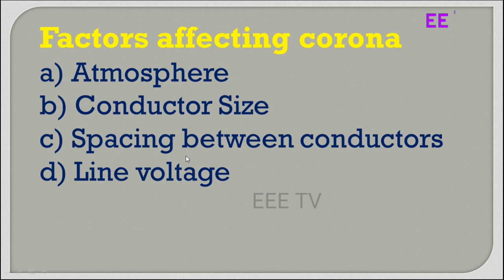FACTORS AFFECTING CORONA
There are numerous factors such as system frequency, system voltage, air conductivity, air density, conductor radius, the surface of the conductor, load current and atmospheric conditions, on which the corona loss depends. But before that, we will discuss some mathematical terms on which corona depends such as critical disruptive voltage. Then in terms of this special voltage, we will discuss the effects of various parameters and conditions.

Corona depends upon critical disruptive voltage
Electrical factors : From the equation of corona loss it can be observed that it depends on the supply frequency, higher is the corona loss. Thus d.c. corona loss is less compared to a.c. corona loss. Due to corona effect 3rd harmonic components are generated hence actually corona loss is higher.

Line Voltage: The line voltage directly affects the corona and the corona loss. For lower line voltage corona may be absent. But for voltages higher than disruptive voltage, corona starts. Higher the line voltage, the higher is the corona loss.

Atmospheric conditions: The most important atmospheric factors are temperature and pressure. The pressure and temperature together decide the value of δ which affects the disruptive voltage and corona loss. Lower the value of δ, higher is the corona loss hence δ is very important factor regarding corona. For lower pressure and higher temperature, value of δ is small and corona effect and loss is dominant. Hence in mountains areas the corona loss is high.

Similarly in the stormy conditions, dusty and rainy conditions, number of free electrons are more hence disruptive voltage is lower. This increases the corona loss.

Size of the conductor : The corona loss is directly proportional to square root of radius of conductor. So it appears that loss is more if the size of conductor is more. But for large size conductors, Vd is more and hence the term ( Vph – Vd ) is less. Thus loss is less. The effect of Vd is more dominating than the factor √r hence higher the size of the conductor, lower is the corona loss.

Surface conditions : The corona depends upon the surface conditions. For rough and uneven surfaces, the value of disruptive voltage is less and corona effect is dominant. Similarly corona loss is also more for rough and dirty surfaces.

Number of conductors per phase : For higher voltages a single conductor per phase produces large corona loss. Hence bundled conductors are used due to which self GMD of the conductor increases, which increases the disruptive voltage, reducing corona loss.

Spacing between conductors : If the spacing is made very large, corona can be absent. Practically the spacing is selected so that corona is tolerable.

Shape of conductors : The shape of the conductors like flat, oval, cylindrical etc. affects corona loss. For uniform cylindrical shape, corona loss is less compared to any other shape.

Clearance from ground : The height of the conductors from the ground also affects the corona loss. The smaller the clearance of the conductors from the ground, higher is the corona loss.

Effect of load current : As the load current increases, the temperature of the conductor increases. This does not allow snow, dew and dirt to deposit on the surface. This reduces the corona loss.